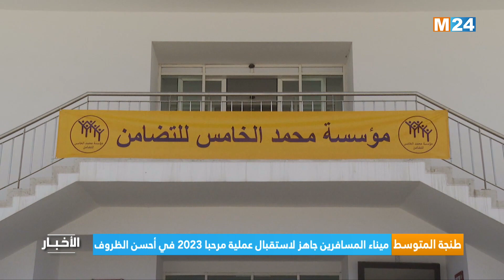‎⁨نشرة الواحدة زوالا ليوم الثلاثاء 06 يونيو 2023⁩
.M24TV ‎⁨نشرة الواحدة زوالا ليوم الثلاثاء 06 يونيو 2023 من تقديم مريم بنعيسى على

لمتابعتنا

لتحميل التطبيق